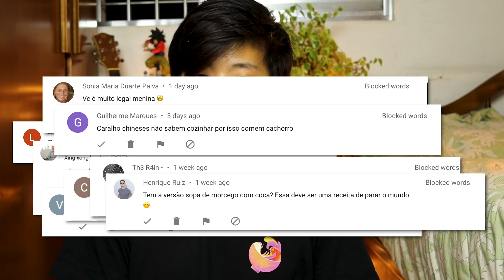COMENTÁRIOS INFELIZES, XENOFOBIA E APROPRIAÇÃO CULTURAL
Fala GoHanLovers, hoje viemos fazer um vídeo diferente, decidimos compartilhar com vocês um problema que temos enfrentado ultimamente e tentar gerar uma conversa, uma reflexão, para que possamos mostrar um pouco do nosso lado sobre comentários que não só nos afetam, como também afetam a comunidade asiática em geral. Por favor, assistam o vídeo e escreve ai embaixo o que vocês acham sobre, bora conversar! :)

Lista de coletivos asiáticos:

Coletivo antirracista e anticapitalista de asiáticos de São Paulo criado na Cidade Universitária. Seu nome homenageia duas lutadoras contra a ditadura militar, Suely Yumiko, nipo-brasileira guerrilheira e Labibe Abduch, imigrante síria que desafiou militares no Rio de Janeiro.

Coletivo de asiáticos LGBTQIA+ formado no estado de São Paulo que articulava encontros presenciais na Casa 1. Existe desde 2016 e conta com um site que reúne notícias, estudos, reportagens, traduções feito ao longo dos anos de atuação.

Ocupação organizada pelo Movimento de Mulheres Olga Benário para denunciar o abandono do Estado à políticas públicas que garantem vida das mulheres. Com objetivo de acolher mulheres em situação de violência (muitas delas imigrantes) e organizar luta feminista, a Casa de Referência para Mulher Laudelina de Campos Melo promove cursos para se autossustentar financeiramente, sendo o primeiro sobre asiáticos no Brasil.

Blog Outra Coluna, o site da página Perigo Amarelo que conta com textos, artigos, reflexões, entrevistas e pesquisa sobre questões de asiáticos amarelos no Brasil.
Veja também o vídeo da Tami do Yo Ban Boo respondendo aos comentários